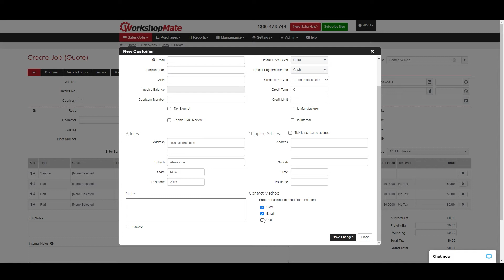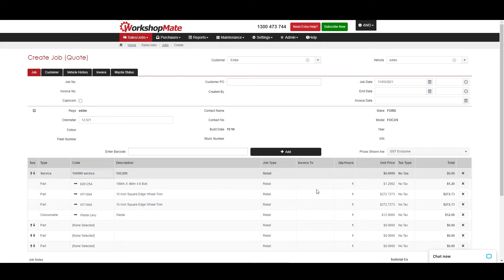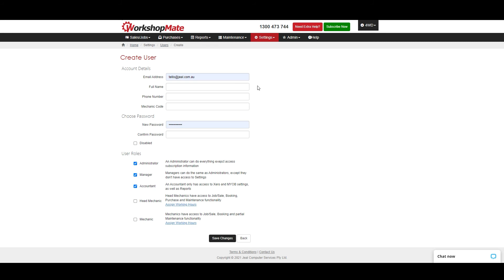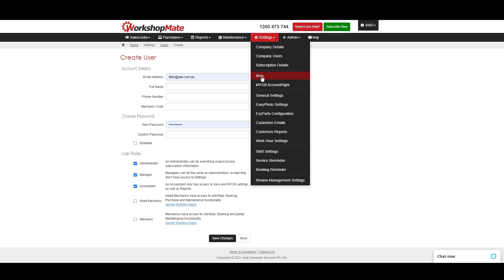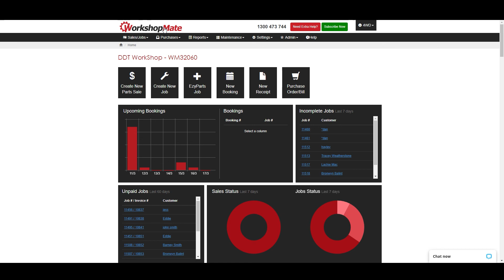Workshop Mate Quick Start Guide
Workshop Mate by Jeal is a simple and adaptable workshop solution– allowing you and your mechanics to log in from anywhere at anytime.

Workshop Mate management software is feature packed, designed to save you both time and effort, with an easy to use interface and free support.

Get all-in-one quotes, invoices, barcoding, parts inventory, SMS reminders, service history, job allocation and tracking, Xero/MYOB integration, and more to help you run your workshop efficiently.

Start running your business data in 10 minutes or less!